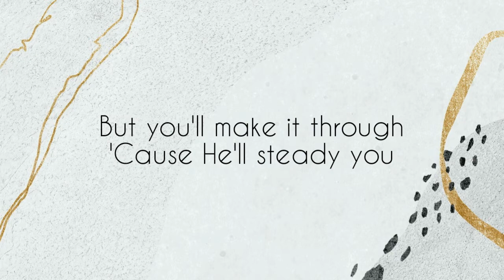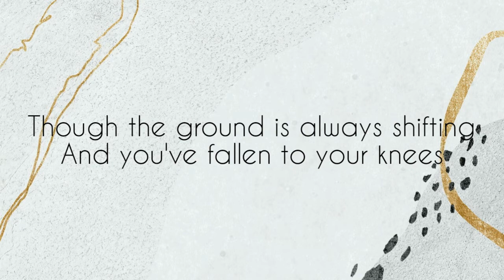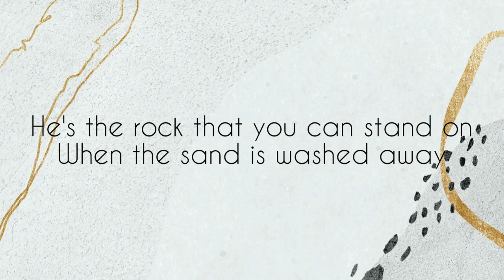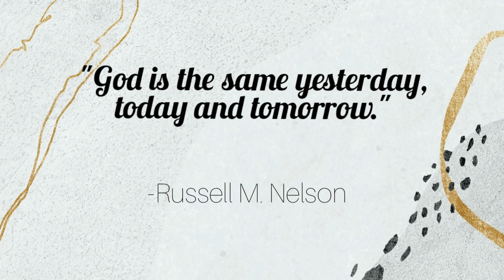God is the same | "He Will Never Change" (with lyrics) ft. Claire Quigley | LDS Youth